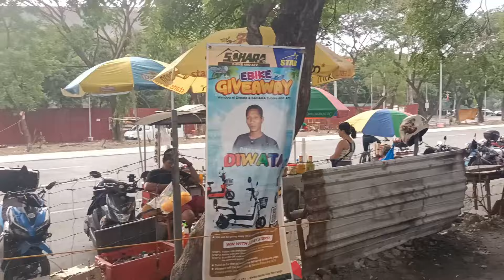KAGANAPAN NGAYON UMAGA UPDATE TODAY PATULOY SA PAG-PILA ANG MGA KABABAYAN NATIN!